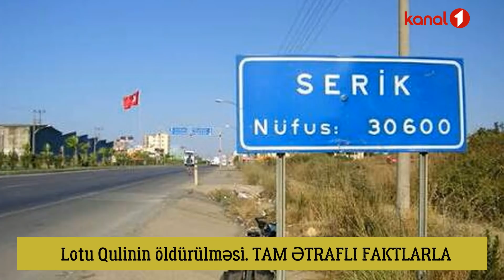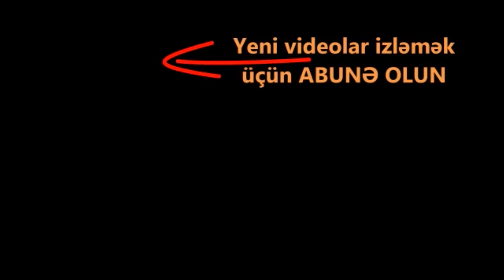Lotu Quli vurulduqdan sonra dostunun telefonuna DƏHŞƏTLİ SMS GƏLDİ. ORDA NƏ YAZILMIŞDI?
Lotu Quli öldürüldü, Lotu Qulu öldürüldü, Lotu Qulu olduruldu, Lotu Quli öldürülmə videosu, Lotu Quli kimdir, Lotu Qulini kim öldürdü, Lotu Quli video, Lotu Quli Antalya, Nadir Selifov video Lotu Quli yeni video Xan Ehmedlinski yeni video Lotu Qulinin defn merasimi Lotu Qulinin dəfn mərasimi